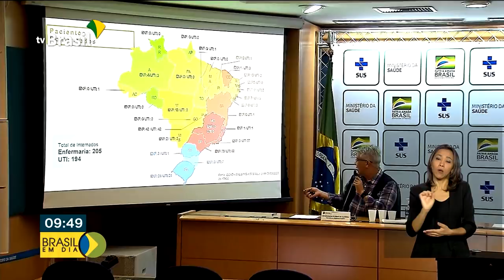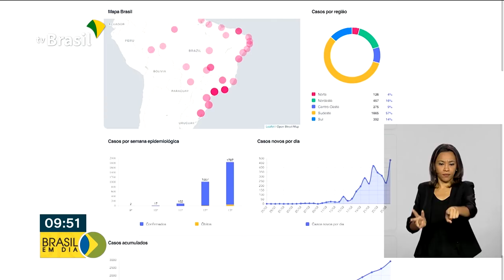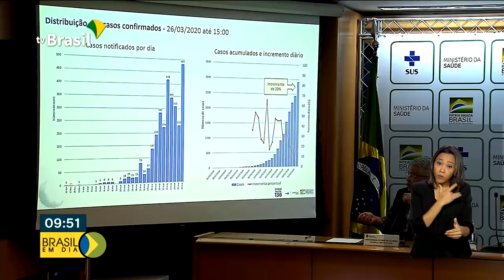Site traz atualizações da covid-19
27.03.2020 - Uma nova plataforma lançada pelo Ministério da Saúde mostra o cenário detalhado da situação da COVID-19 no Brasil. O site traz informações como o perfil dos infectados e dados atualizados de cada Estado